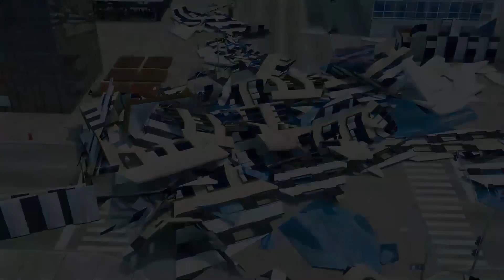The police help Kevin, who is stuck in a puddle | Wheel City Heroes (WCH)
Kevin got stuck in a puddle, he was helped by a police officer.